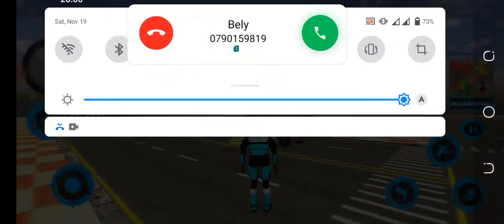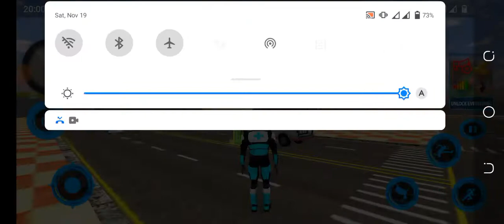Doctor Save animals's life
creative Common